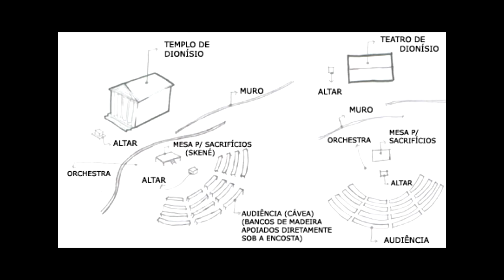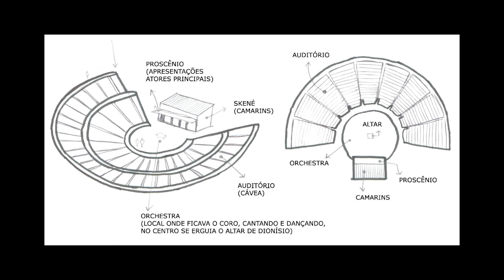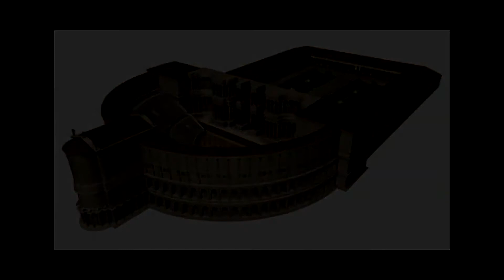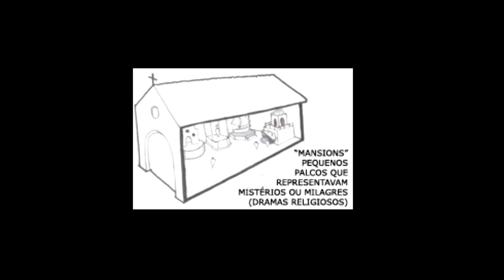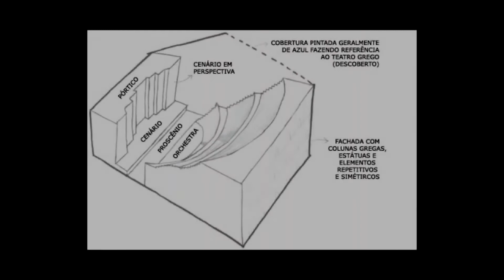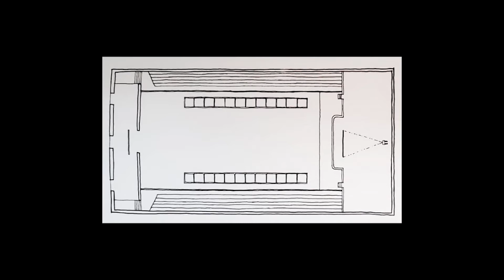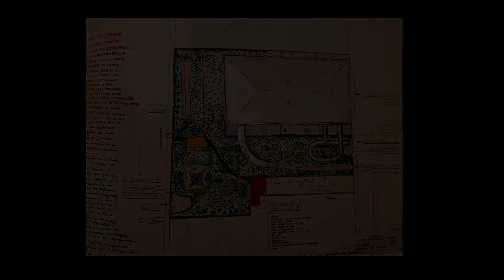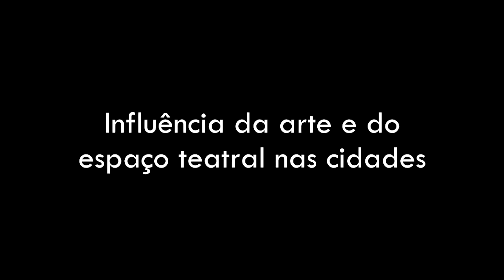Arquitetura e Teatro | Edital Lei Aldir Blanc - Propostas Formativas Virtuais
A oficina “Arquitetura e Teatro” é voltada principalmente para crianças e adolescentes, com o intuito de indiretamente atuar na formação de público, de novos artistas, e defensores do patrimônio histórico, através do cruzamento da história da arquitetura e do teatro.

O edifício teatral é um dos mais antigos registrados na história, surgindo logo após o conceito de moradia, e sendo ele, até os dias atuais, fundamental no desenvolvimento das cidades e dos arredores de onde está implantado.

Nesta oficina passaremos pelos primórdios do teatro, assim como pela formação das cidades, e a influência das artes no tecido urbano, encerrando na história de Jundiaí, seu centro histórico, seus teatros ao longo dos anos, e principalmente o Teatro Polytheama, suas características, elementos arquitetônicos e cenotécnicos. Com Ricardo Dal Checo de Assumpção.

CULTURA JUNDIAÍ

*A Lei Aldir Blanc (Lei Federal nº 14.017/2020) foi criada em 2020 a fim de beneficiar artistas e espaços culturais, cujas atividades foram impactadas pela pandemia. Este vídeo é um dos projetos selecionados pela Unidade de Gestão de Cultura (UGC), via edital Municipal.